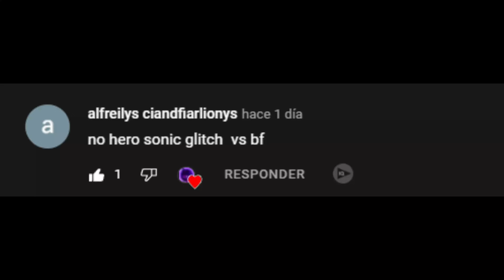FNF | Pibby Sonic Vs Tails | Corrupted Hero - Pibby Corrupted | Mods/Hard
CREDITS/CREDITOS
THIS COVER IS MADE BY ME, ANY ADVICE IS APPRECIATE.
ESTE COVER ESTA HECHO POR MI CUALQUIER CONSEJO SE AGRADECE.

Cover by CoverRuisna on FL Studio.
Video made by Ruisna in resolution 3840x2160 (4K)